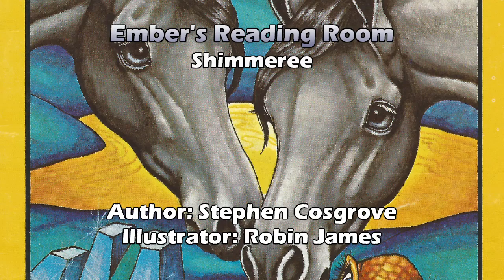Ember's Reading Room: Shimmeree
Hello & welcome to Ember's Reading Room. Where I revisit childhood classics & include some commentary from an adult perspective. In this episode we read Shimmeree by Stephen Cosgrove.

Special thanks to Fan of the Gourmet for the wonderful gift of this book.

Book - Shimmeree
Author: Stephen Cosgrove
Illustrator: Robin James